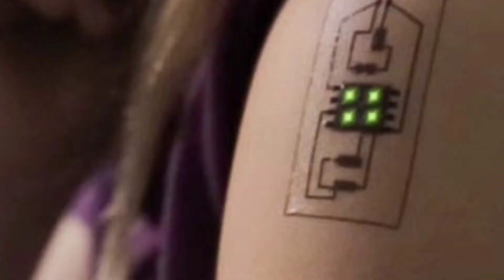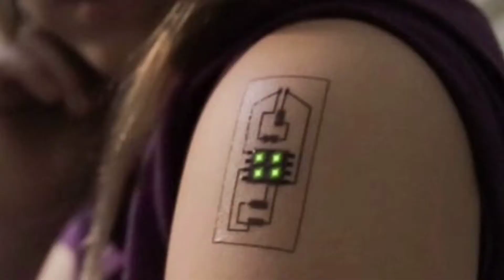Daily Use 5 Jadeed Tareen Gagets | Useful Inventions Urdu Atta infirmation Tv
1_Best technology videos .
2_All World Technology Video.
3_International technology all world.
4_Technology video in hindi/urd